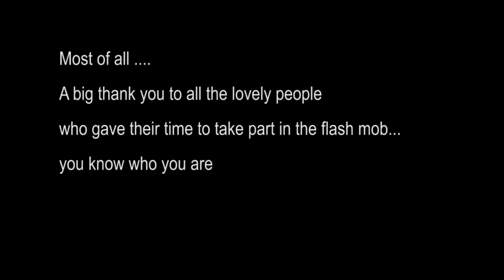Flashmob Hove 21 January 2012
Video produced for Murray Media